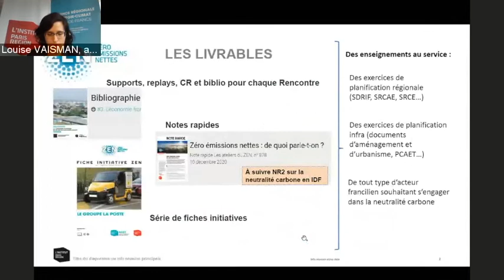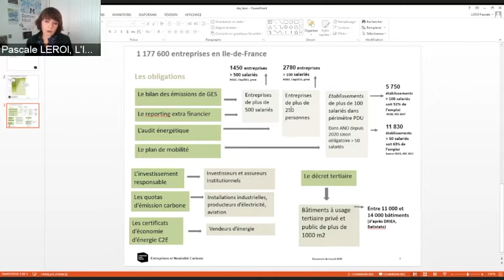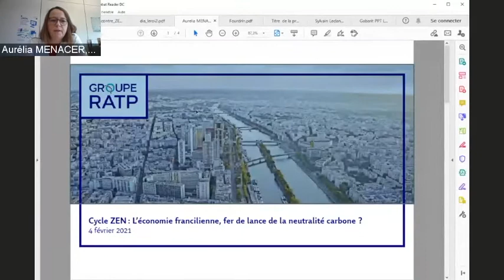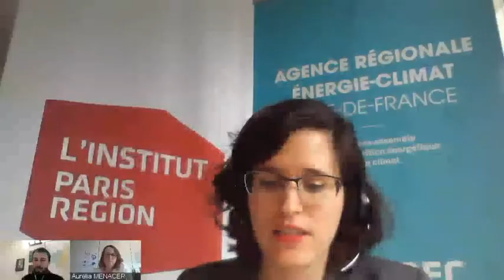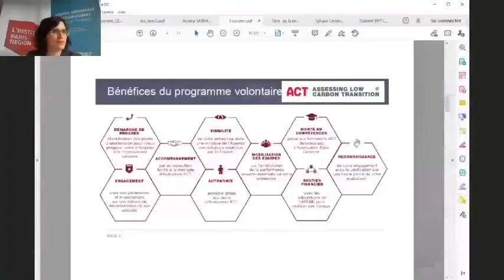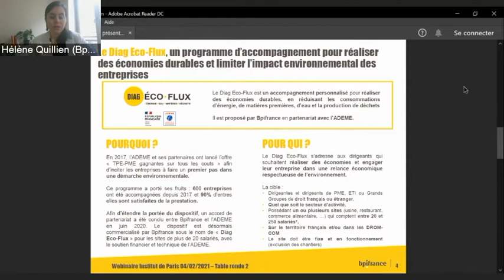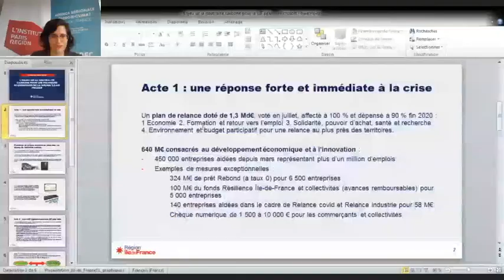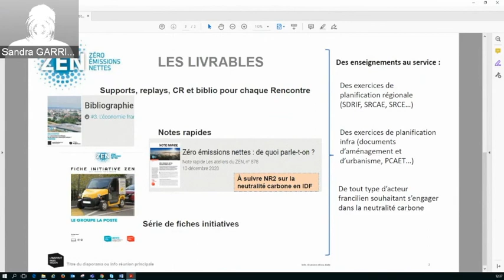Cycle ZEN #3. L’économie francilienne, fer de lance de la neutralité carbone ?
Introduction aux enjeux de la neutralité carbone pour les entreprises en Île-de-France
Martin HERVOUËT, Chargé de projet économie, L'Institut Paris Region  07:26
Pascale LEROI, Chargée de projet économie, L'Institut Paris Region 16:37

Table ronde et retours d'expériences : Comment les entreprises peuvent contribuer à l’objectif de neutralité carbone ? 27:30
César DUGAST, Consultant senior, Carbone 4 31:44
Aurélia MENACER,  Responsable énergie, climat & éco-conception, RATP 45:17
Rodolphe LANDEMAINE, Fondateur de la Maison Landemaine 52:08

Table ronde et témoignage : L'action publique au service de la transition bas-carbone des entreprises
Édouard FOURDRIN, Coordinateur de l’initiative ACT, ADEME 01:18:00
Hélène QUILLLIEN, Cheffe de projet Diag Eco-Flux, BPifrance 01:36:20
Olivier TOUZÉ, Directeur qualité et développement durable, Groupement Les Mousquetaires 01:58:31

L’enjeu de la neutralité carbone pour les politiques économiques de la Région Île-de-France 02:22:52
Sylvain LECLANCHER, Adjoint à la Directrice Générale Adjointe en charge du Pôle Entreprises et Emploi, Région Île-de-France

L’objectif de neutralité carbone à l’horizon 2050, inscrit dans la loi énergie-climat de 2019, engage la France et ses territoires pour une transition bas-carbone plus ambitieuse. En Île-de-France, la stratégie régionale énergie-climat de 2018 intègre les objectifs 100% ENR et zéro carbone à ce même horizon.
Pour y parvenir, de profondes transformations sont nécessaires, à toutes les échelles et concernent tous les acteurs. Afin d’échanger sur les enjeux en cours et à venir, d'identifier les défis à relever et trajectoires pour engager pleinement l’Île-de-France sur le chemin de la neutralité carbone, L’Institut Paris Region lance, avec le soutien de la Région Île-de-France, un nouveau cycle de six rencontres, ouvert à tous.
Ce cycle sera l'opportunité de rappeler / de conforter des messages structurants pour relever ce défi :
Engager une réduction rapide des émissions dans tous les secteurs
Viser 1,5°C (atténuation) ET se préparer pour au moins 2°C (adaptation)
L’objectif de décarbonation ne doit pas renforcer les inégalités sociales et territoriales en Île-de-France, ni ailleurs.